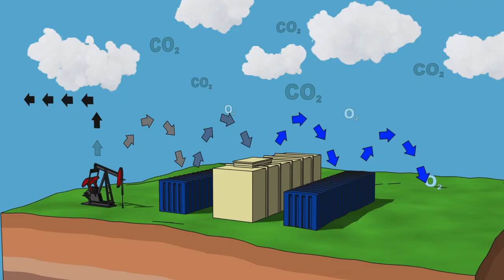C307 John Robitaille, Encore Green Environmental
John Robitaille, President of Encore Green Environmental, Wyoming is on hand to talk about re-purposing the by-product/produced water on YOUR lands to put it to beneficial-use for ag and conservation. This becomes a new source of water for our arid lands without tapping into the aquifer!  Tune in!